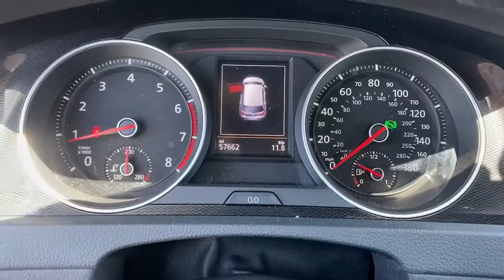2015 Volkswagen Golf GTI Irvine, Tustin, Orange, Santa Ana, Mission Viejo CA H443015A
Deep Black Pearl Used 2015 Volkswagen Golf GTI available in Tustin, CA at Tustin Hyundai. Servicing the Irvine, Tustin, Orange, Santa Ana, Mission Viejo, CA area.
2015 Volkswagen Golf GTI Autobahn - Stock#: H443015A - VIN#: 3VW4T7AU8FM042230

Tustin Hyundai
16 Auto Center Drive

2015 Volkswagen Golf GTI FWD 6-Speed DSG Automatic with Tiptronic 2.0L I4 TSI TurbochargedbrbrRecent Arrival! Odometer is 11009 miles below market average!brbrAwards:br  * NACTOY 2015 North American Car of the Yearbr2015 Volkswagen Golf GTI Proudly serving Tustin, Saanta Ana, Irvine, Costa Mesa, Anaheim, Lake forest, Mission Viejo, Aliso Viejo, Fountain Valley, Laguna Niguel, Dna Point, Newport beach, Huntington Beach.brbrReviews:br  * Strong and fuel-efficient turbocharged engine; sporty handling; versatile and roomy hatchback design; high-quality interior. Source: Edmundsbr  * Redesigned for 2015 welcome in the Golf GTI. Making a vehicle stronger generally means adding more weight but with the new GTI Volkswagen was able to incorporate ultra-high-strength steel which is stronger and lighter than conventional steel. The autobahn-tuned suspension separates the GTI from the rest of the pack with tighter body control; the GTI can stay more level in corners with improved grip, while still managing to provide a smooth ride. The heart of any sports car is its engine, which is why Volkswagen decided to give this one an adrenaline boost. With the most horsepower and torque of any GTI ever built for the U.S., and new performance-enhancing technologies, this hot hatch produces up to 210hp and 258 lbs/ft of torque. With the Performance Package you can get an additional 10hp along with a torque-sensing limited-slip differential and high-performance front and rear brakes with GTI embossed lettering. Inside the GTI us with loaded standard features including a touchscreen sound system, top sport heated front seats, and much more. If you want concert-quality sound, just turn up the dial on the available Fender Premium Audio System. Also with the available Driver Assistance Package there is a Park Distance Control system with front and rear proximity sensors and Forward Collision Warning system. With the available Lighting Package you can get Bi-Xenon high-intensity headlights with LED Daytime Running Lights and Adaptive Front-lighting System. Source: The Manufacturer Summary